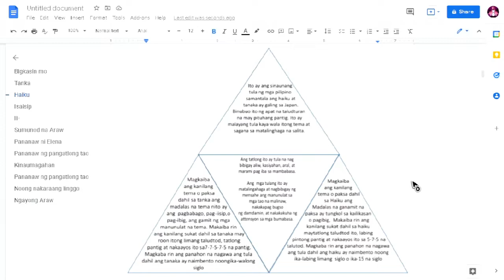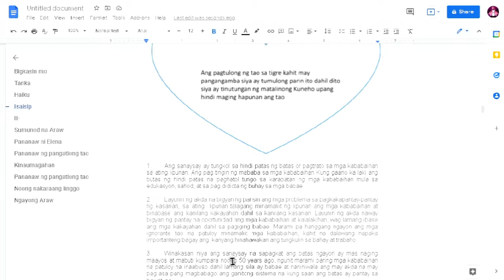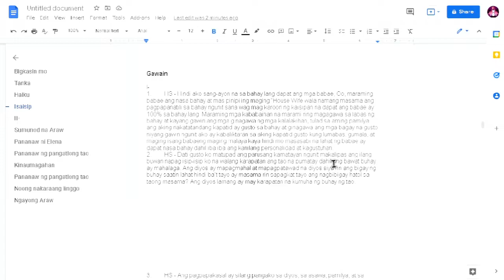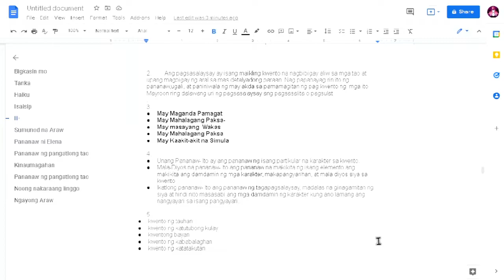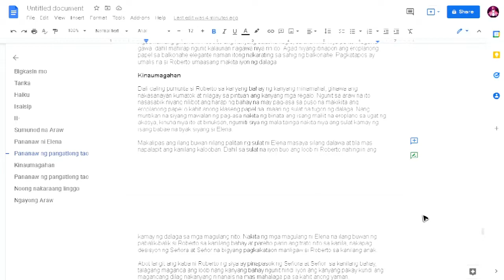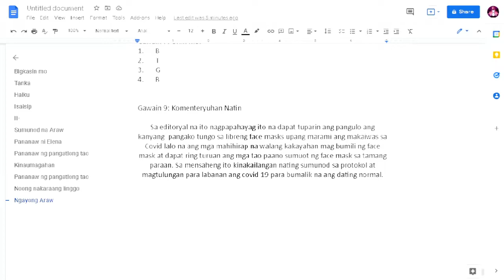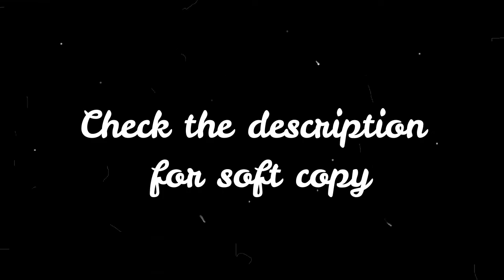SAGOT SA MODULES | FILIPINO 9 2ND GRADING | +FREE SOFT COPY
Worry no more! Answers are all here for Filipino 2nd Grading Grade 9!!

Music

study to success,
study with me philippines,
study vlog philippines,
study asmr,
study beats,
study background music,
study chill,
study classical music,
study desk tour philippines
 STUDY WITH HELENA
enjoy studying,
enjoy study music,
enjoy study with me,
enjoy study life,
v.k study enjoy,
study now enjoy later,
study and enjoy,
enjoy online study,
only enjoy study,
enjoy of study,
study music enjoy studying,
enjoy with study,
enjoy your study
filipino 9 learning module with answer key
StudyWithHelena
StudyWithMe
ModuleAnswer
filipino 9 quarter 2 module 1
filipino 9 2nd quarter module 1
module answer key
module answer key grade 8
module answer key grade 7
module answer key grade 10
module answer key grade 11
module 9 answer
grade 9 module answer key
module 9 answer key english
filipino answer key
filipino answer key grade 9
sagot sa module
sagot sa module grade 9
sagot ng module
keyboard study with me
StudyWithHelena
StudyWithMe
ModuleAnswer
module answer key
module 9 answer
filipino answer key
sagot sa module
sagot ng module
StudyWithHelena
StudyWithMe
ModuleAnswer
module answer key
module 9 answer
filipino answer key
sagot sa module
sagot ng module
StudyWithHelena
StudyWithMe
ModuleAnswer
module answer key
module 9 answer
filipino answer key
sagot sa module
Study With Me
listening to asmr while studying
asmr while you study
SAGOT SA MODULE 1 | FILIPINO 9 3RD GRADING | STUDY WITH HELENA | +ASMR KEYBOARD SOUND EFFECTS
TAPPING, RIPPING CARDBOARD BOX SOUND EFFECTS